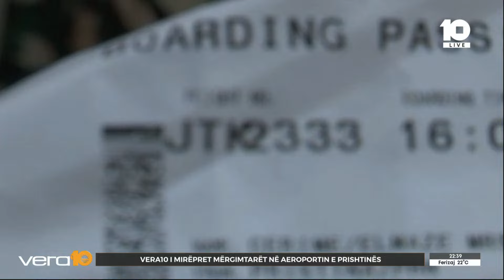Vera10 i mirëpret mërgimtarët me fli në Aeroportin e Prishtinës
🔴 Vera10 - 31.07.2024